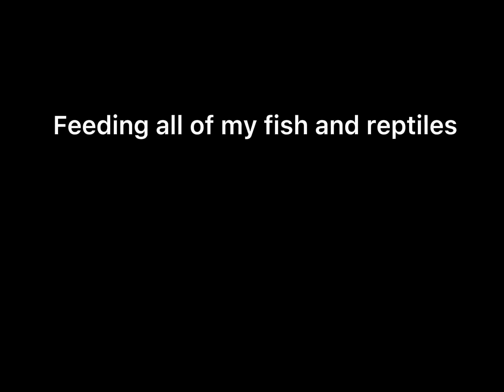Feeding all of my fish and reptiles